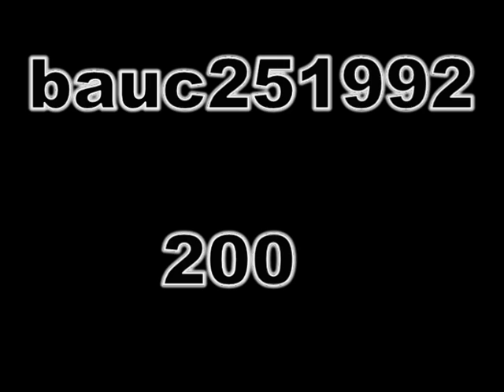Star Wars Rebel Alliance-Citizen Soldier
Who fought for the freedom!

Pictures from the wookiepedia.